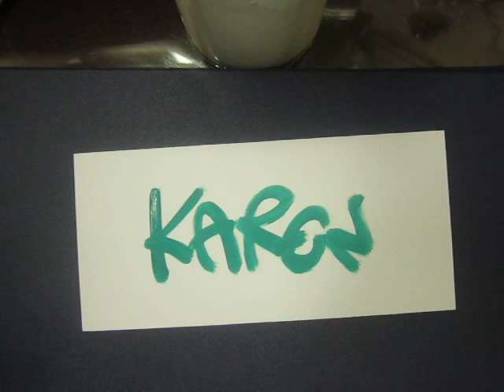Karen nombre decorado suscriptor 091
Elkin